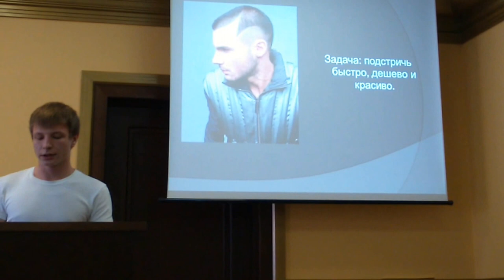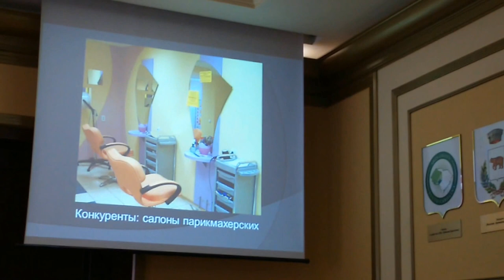Конкурс молодежных инновационных проектов в Ступино - Часть 5 - Волосокосилка